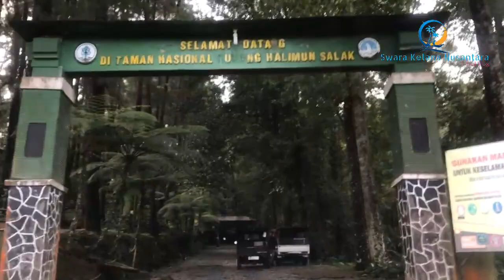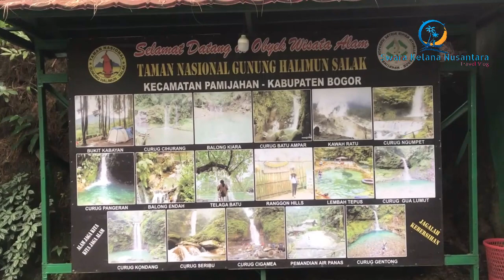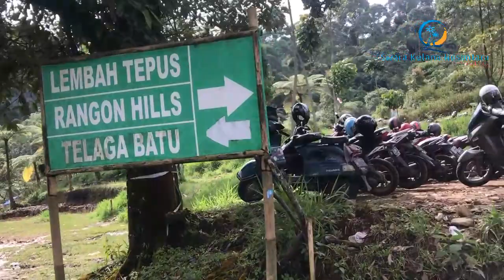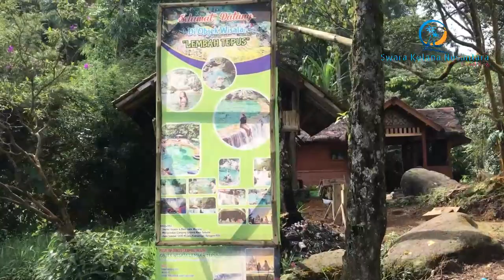Swara Kelana Mulih Ka Bogor - Lembah Tepus, Air Terjun Bertingkat di Lembah Gunung Salak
Lembah Tepus, destinasi wisata yang lagi hits di Bogor. Berada di lereng Gunung Salak menjadikan Lembah Tepus salah satu pilihan objek wisata di Kawasan Taman Nasional Gunung Halimun-Salak. Lembah Tepus merupakan air terjun bertingkat yang pada setiap tingkatannya terdapat kolam yang dapat digunakan untuk berendam. Kondisi air yang jernih, kolam rendam yang banyak dan tidak terlalu dalam membuat wisatawan banyak menjadikan Lembah Tepus tujuan refreshing di akhir pekan.